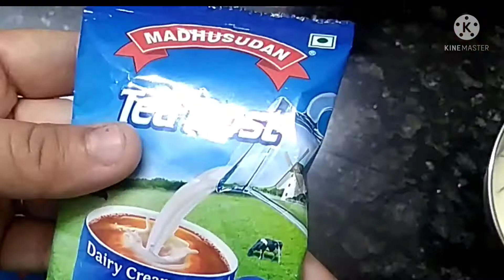शाही टुकड़ा ll रक्षाबंधन स्पेशल मिठाई ll Saahi tukda recipe.Double ka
Hi, Welcome to vlogs with Arti. In this video I share u llशाही टुकड़ा ll रक्षाबंधन स्पेशल मिठाई ll Saahi tukda recipe.Double ka meetha.